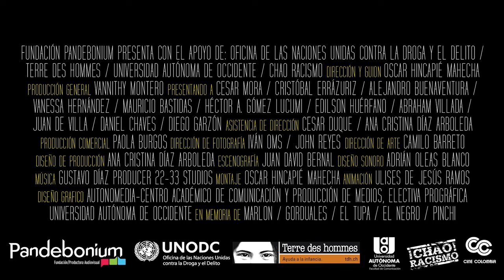PETECUY, LA PELÍCULA Trailer Oficial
ESTRENO EN SALAS DE CINECOLOMBIA 11 DE DICIEMBRE 2014.

Esta historia narra la experiencia de un periodista (Cesar Mora) que decide ejecutar un proyecto cinematográfico al llegar a Petecuy, uno de los barrios más peligrosos de Colombia a documentar el proceso de desmovilización y desarme de los jóvenes pandilleros. Proceso liderado por el padre Edilson Huérfano (Edilson Huérfano), que por este motivo, se convierte en un obstáculo para Donal (Cristóbal Errázuriz), un tipo que maneja la mafia del sector y tan poderoso que sus redes se filtran hasta los grandes sistemas de control.
Una película que lleva al espectador por distintas realidades de la historia, haciendo cada vez más pequeño el límite que separa la realidad de la ficción.

FUNDACIÓN PANDEBONIUM presenta una película de OSCAR HINCAPIÉ MAHECHA una producción de VANNITHY MONTERO “PETECUY, LA PELÍCULA” con CÉSAR MORA, CRISTÓBAL ERRÁZURIZ, ALEJANDRO BUENAVENTURA, VANESSA HERNÁNDEZ, HÉCTOR GÓMEZ LUCUMI, EDILSON HUÉRFANO, MAURICIO BASTIDAS, ABRAHAM VILLADA, DANIEL CHAVES, JUAN DE VILLA Y DIEGO GARZÓN.

PRODUCCIÓN COMERCIAL Paola Burgos
ASISTENCIA DE DIRECCIÓN Ana Cristina Díaz Arboleda / César Duque
DIRECCIÓN DE FOTOGRAFÍA Iván Oms Blanco / John Reyes Calderón
GAFFER Carlos Muñoz / Carlos Julio Ramírez / Nicolás Forero
PRODUCCIÓN DE CAMPO Carolina Martínez / Carolina Izquierdo
DIRECCIÓN DE ACTORES Juan Calderón
DISEÑO DE PRODUCCIÓN Ana Cristina Díaz Arboleda
DIRECCIÓN DE ARTE Hernán Camilo Barreto / Ana Cristina Díaz Arboleda
PRODUCCIÓN DE ARTE Eleonora Barajas
AMBIENTACIÓN Y ESCENOGRAFÍA Juan David Bernal
DISEÑO DE VESTUARIO / VESTUARISTA Andrés Triana
MONTAJE Oscar Hincapié Mahecha
EDICIÓN Jaime Díaz / John de los Ríos / Ibar Aibar
MUSICALIZACIÓN Gustavo Adolfo Díaz – The Producer 22-33 Studios
SONIDO Alejandro Sierra / Hernando Tejada
ADR, FOLEY Y DISEÑO SONORO Adrián Oleas
DISEÑO GRÁFICO Y ANIMACIÓN INTRO Ulises de Jesús Ramos